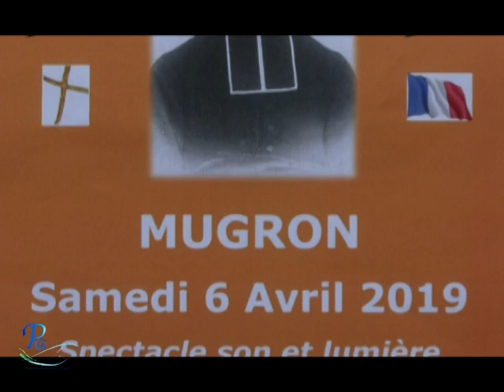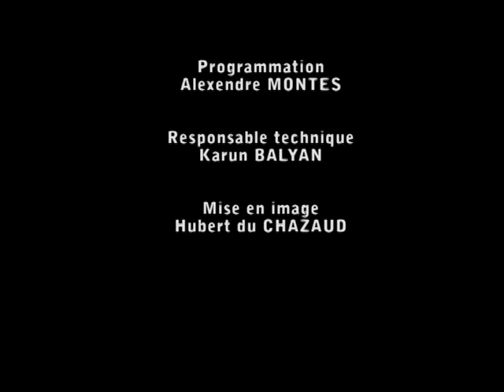Présentation du spectacle de l'Abbé Bordes - 6 avril 2019 - Mugron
Parole@dour s'est rendue aux répétitions du spectacle de l'Abbé Bordes programmé à Mugron le 6 avril prochain.
Découvrez la présentation de ce spectacle unique !